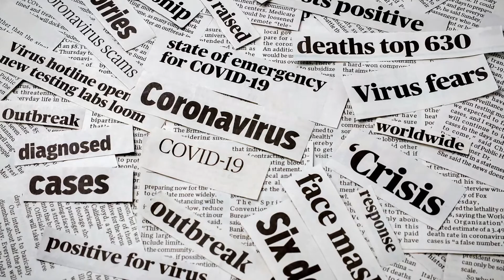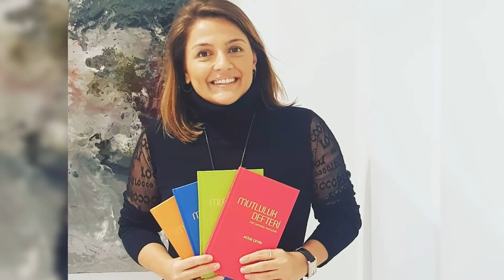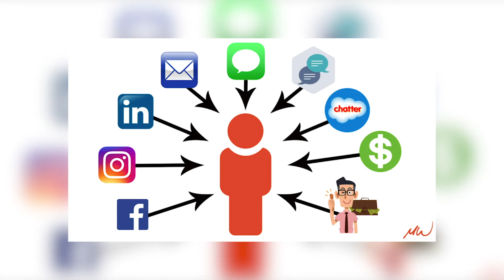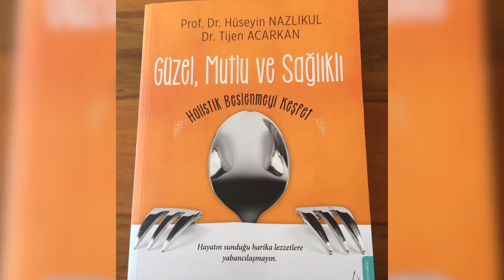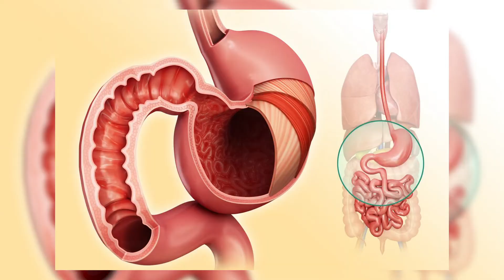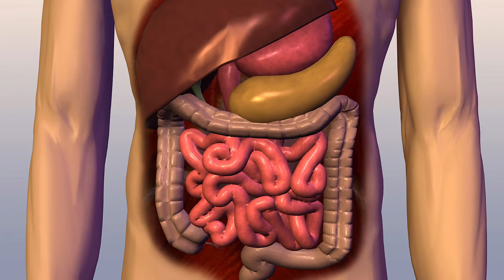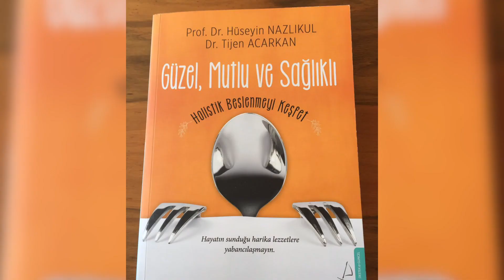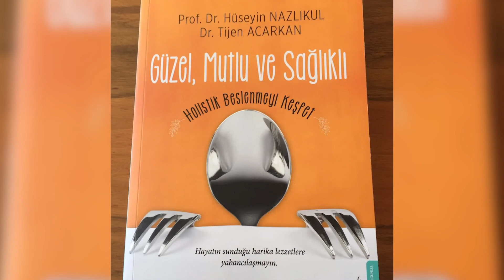MUTLULUK METOTLARI! | Esra Aysan ile Erişkinler Kulübü - 3. Bölüm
Yeni yıl dileklerimizin ilki mutluluğu gerçekleştirmeye ne dersiniz? Ancak, önce mutluluğa giden yolu mercek altına almamız gerekiyor.
Ve;
-Tehditlere karşı nasıl tavır takınmalıyız?
-Korona döneminde gerçekte neye ihtiyacımız var?
-Yanılgılarımızla yüzleşmek
-Duygularımız hastalıklarla kendini nasıl belli ediyor?
-Asit birikimiminin neden olduğu hastalıklar ve asit bedenden kurtulma yolları.
-Bikarbonat mucizesi gerçeği ve uygulama yöntemi

*Videonun sonundaki şarkı, Zeynep Değirmenci’nin sesinden film referansıyla alınmıştır.